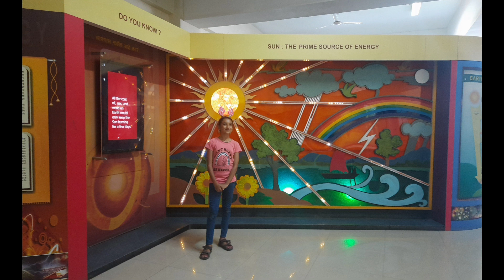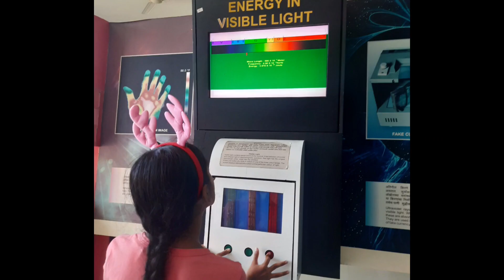Pimpari Chinchwad Science Park Visit by Prisha Date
Here glimpses of Pimpari Chinchwad Science Park Visit by Prisha Date is shared. Don't miss to watch the shorts video with recreation of these science  experiments fun at home. "सायन्स पार्क आपुल्या घरी " नक्की पहा या चॅनल वर रेग्युलर अपलोड होणारे शॉर्टस विडिओ एपिसोड